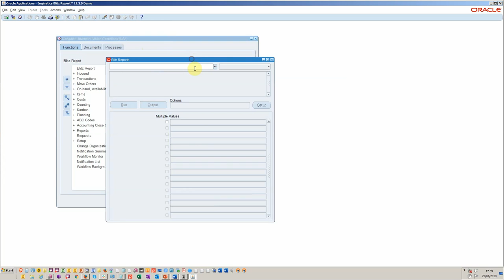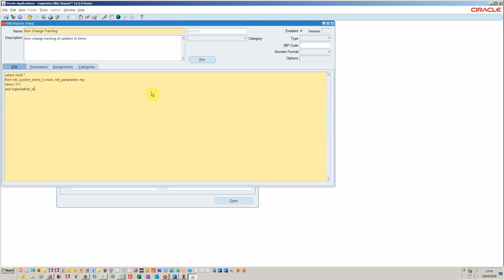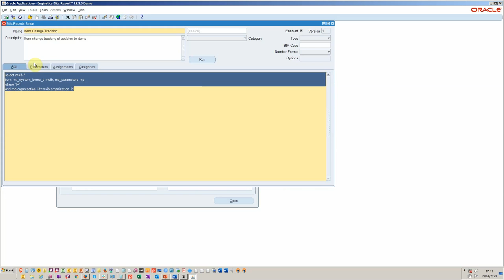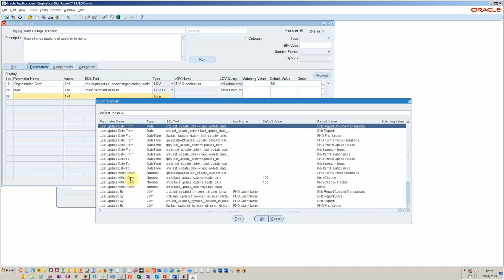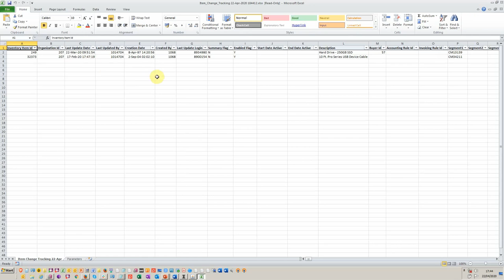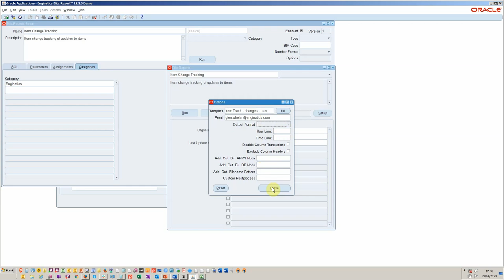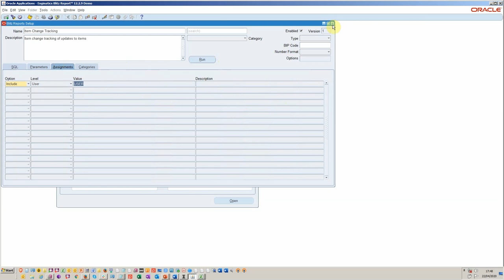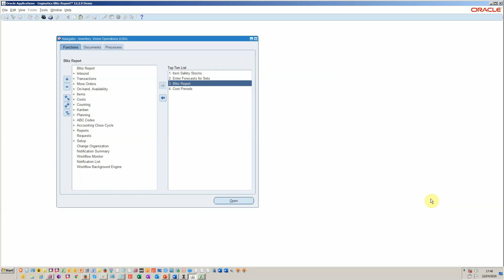Descubra o segredo da criação de relatórios Oracle EBS Excel perfeitamente formatados em 10 minutos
Introdução
Criar novos relatórios Oracle EBS com saída formatada em Excel pode ser demorado, especialmente devido às complexidades do BI Publisher e aos requisitos de formatação necessários.
Neste artigo, criamos um relatório de controlo de alterações de itens de inventário em menos de 10 minutos. Atribuiremos parâmetros de adição de controlo de versão e nomearemos um utilizador específico para testes.
Passos
1. Transfira e instale o Blitz Report ou utilize a nossa instância de desenvolvimento aqui
2. Faça logon como desenvolvedor e abra o formulário do Relatório Blitz.
3. Clique em configurar e crie seu novo Relatório Blitz do EBS.
4. Adicione parâmetros de tempo de execução do relatório.
5. Configurar o modelo de relatório do Excel.
6. Atribuir ao(s) utilizador(es) para teste.

Instalação do Relatório Blitz
O Relatório Blitz é alimentado com mais de 500 relatórios e é de uso gratuito para os primeiros 30 relatórios. O processo de instalação normalmente leva menos de 15 minutos. O Blitz Report é um formulário profissional Java disponível nos menus padrão do EBS e utiliza as funções de base do aplicativo, como solicitações simultâneas e conjuntos de valores.
O formulário pode, opcionalmente, ser atribuído a todas as suas responsabilidades, consoante os seus requisitos.
Processo de desenvolvimento
O programador tem acesso ao formulário de programador e pode criar novos relatórios com parâmetros reutilizáveis a partir de qualquer outro relatório Oracle ou Blitz. Todos os relatórios podem ser executados a partir do formulário Java ou programados através do processo de pedido simultâneo padrão. Os controlos de versão permitem que os programadores registem comentários e tenham acesso a versões mais antigas dos relatórios.